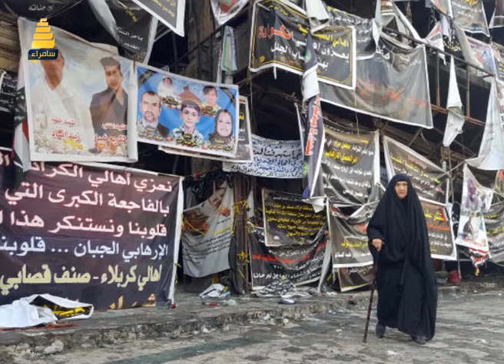برنامج الشعب ينتظر | الحلقة الاخيرة في عام 2016 مع انس عبدالرحمن